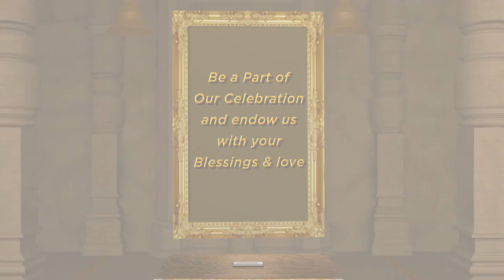Royal Wedding Invitation Video || Traditional Royal Wedding Invitation Video | DI-541